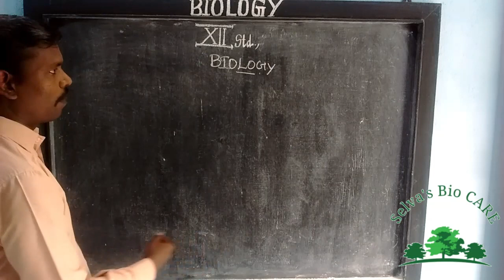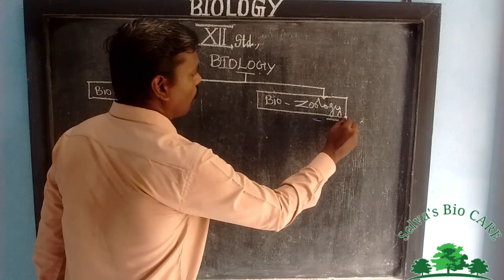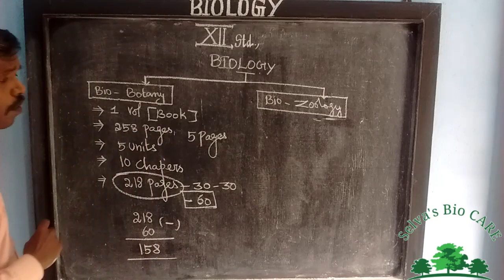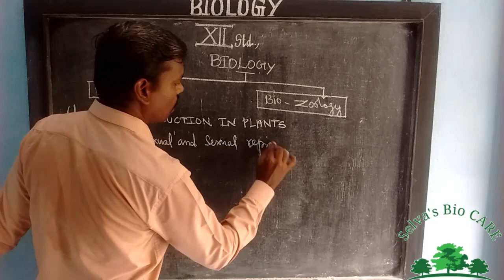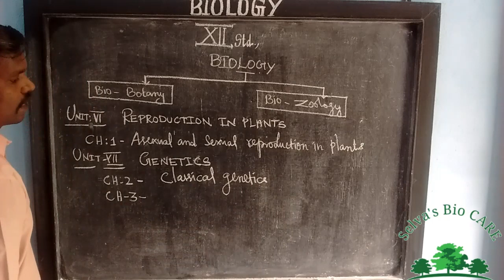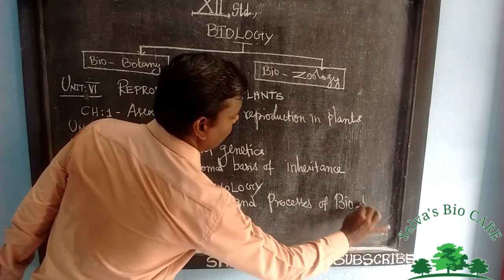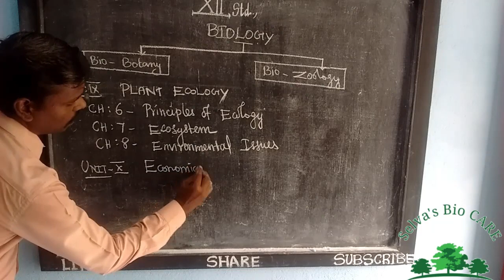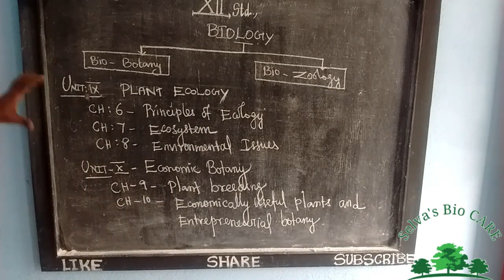12th biology unit :6 Asexual & Sexual Reproduction in plants part : 1